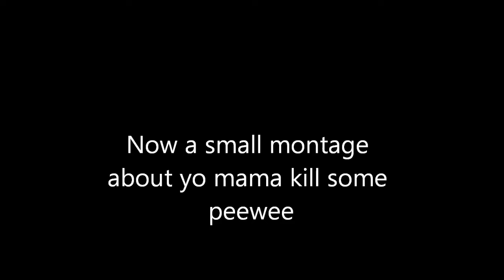Gears of war 3 MVP Player